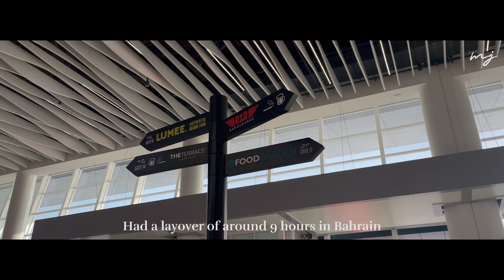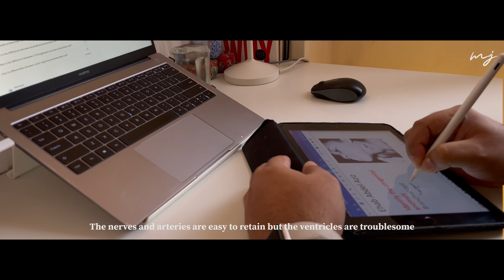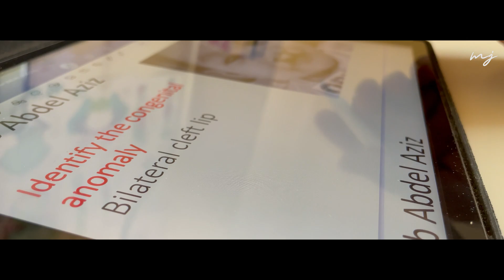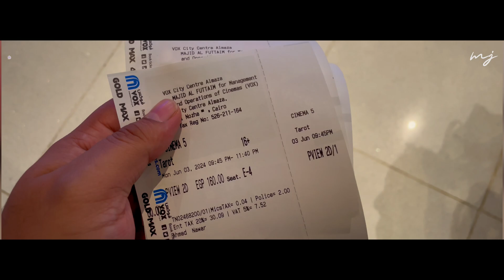Med School Practical Finals Week | Kasralainy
Hey everyone! Join me as I dive into my intense and unforgettable med school practical finals. We started with Histology, analyzing data shows and identifying microscopic slides, which required a lot of focus and precision. Next was Anatomy, involving congenital anomalies, radiology, and cadaver examinations—a true test of detailed preparation. Pathology followed, pushing us to examine specimens and understand disease mechanisms. Physiology had us interpreting ECGs, monitoring blood pressure readings, and explaining bodily functions. Finally, Pharmacology required us to identify drugs and explain their mechanisms of action under tight time constraints. Each section challenged our endurance, memory, and practical skills, proving we have what it takes to become great doctors. Share your experiences in the comments below. Good luck to all my fellow med students! We've got this!

Music from Uppbeat (free for Creators!)

When I Was A Boy by Tokyo Music Walker / user-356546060 Creative Commons — Attribution 3.0 Unported — CC BY 3.0 Free Download / Stream Music promoted by Audio Library • When I Was A Boy – Tokyo Music Walker...

 / soybmusic

 • Malecon – Soyb & Amine Maxwell (No Co...

 • Mitsubachi – Smith The Mister (No Cop...

Mamacita by Mike Leite

 • Mamacita – Mike Leite · (No Copyright...

Worth A Try (ft. Serena Rutledge) by Leonell Cassio

Fragments - AERØHEAD

 • Fragments – AERØHEAD (No Copyright Mu...

 • Worth A Try (ft. Serena Rutledge) – L...